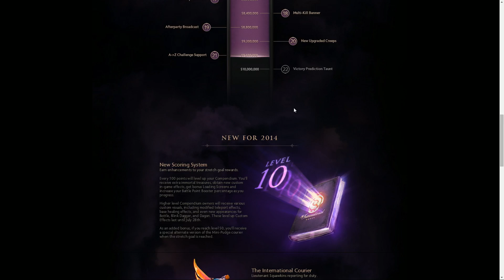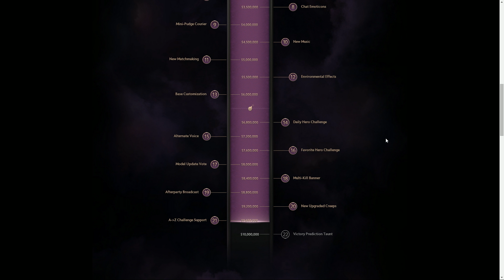In the Studio by 100TB.com - Episode 11 - Part 1 - Road to TI4